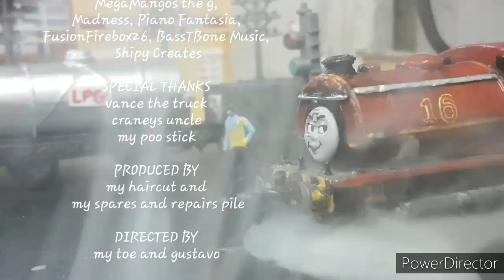Le Adventures of The Number 16 E4 S4 - Stephanie Nae Nae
nobody will find the original cut